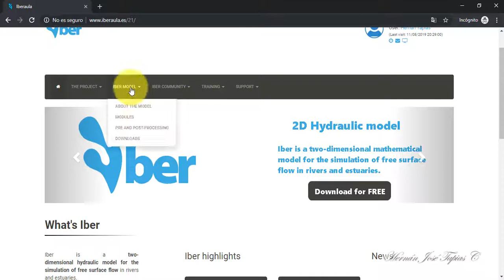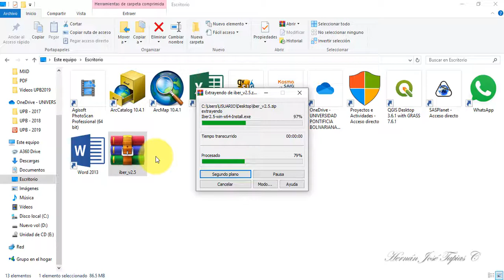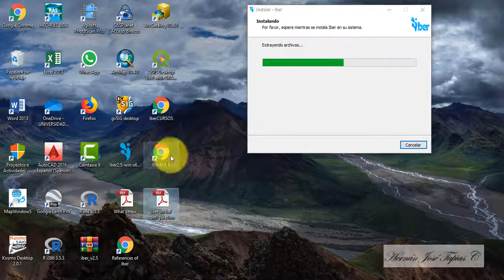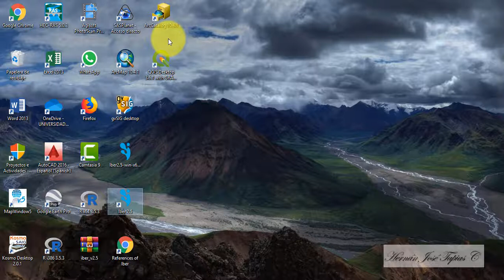Descarga y Instalación de IBER Model